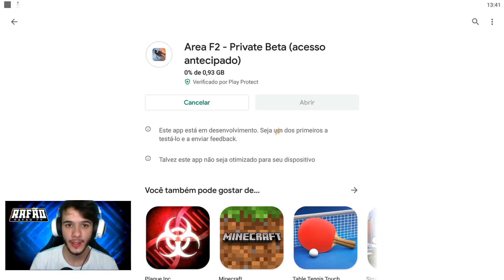NOVO FREE FIRE??? CONTRA SQUAD NO NOVO GAME MOBILE AREA F2!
1. Saiba mais do jogo:
2. O link para solicitar CDKs de ativação
3. Baixe o jogo daqui

Salve rapaziada ligada no canal do Rafão TV! To trazendo hoje um game muito top aí pra vocês, é o AREA F2! E se você gosta de tiroteio insano, trocação, muita ação e estratégia, você não pode deixar de jogar o AREA F2! O link está na descrição e o melhor: É de graça! Baixe agora e não perca tempo!